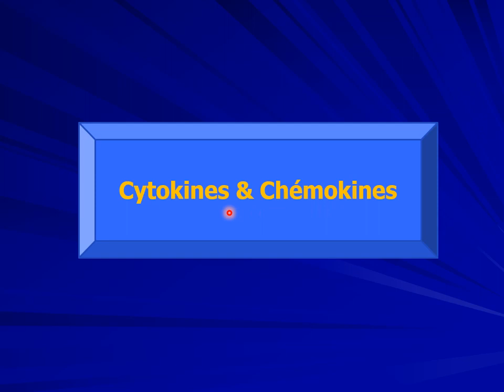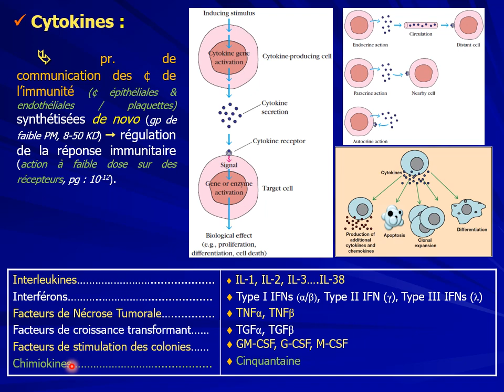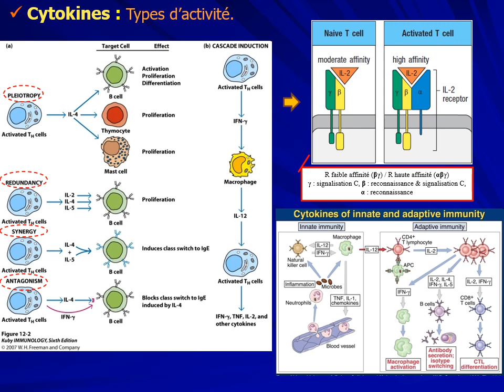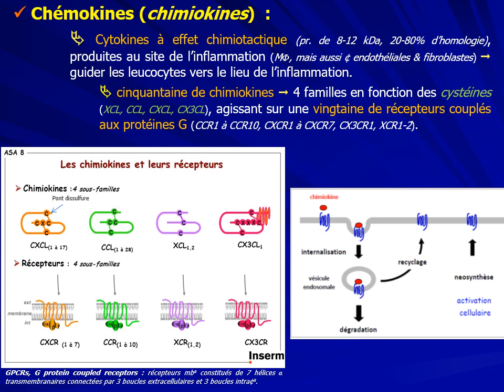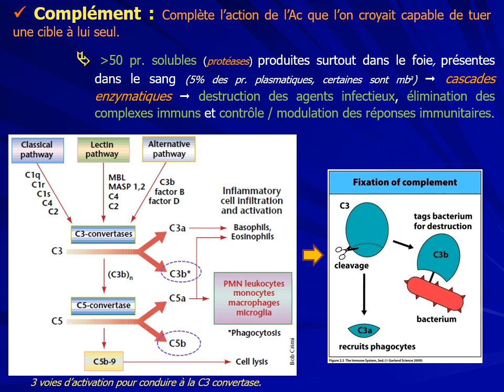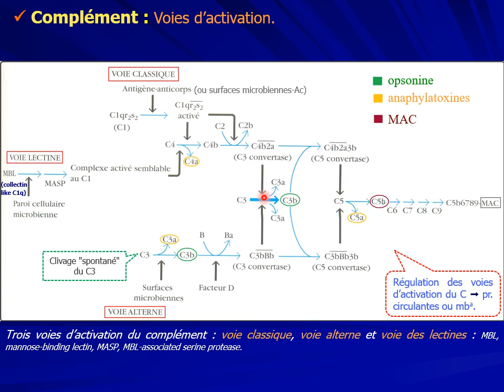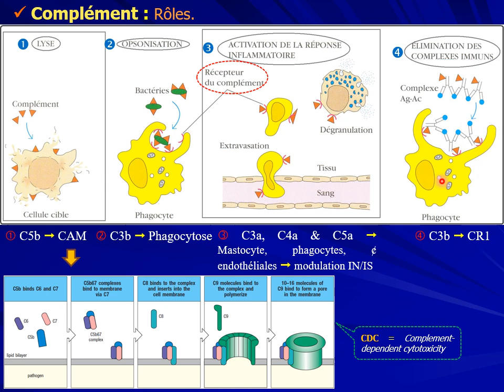12. IMMUNOLOGIE S5 : Molécules du SI : Cytokines & Complément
Université Abdelmalek Saadi TETOUAN S5
Pr OUAROUR Ali
Moodle videos